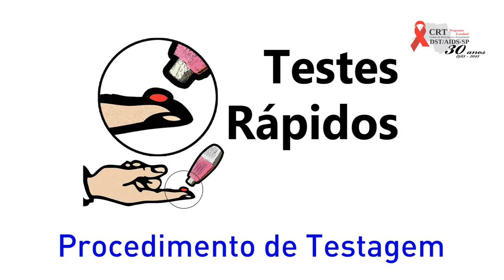TRD 2014 - Procedimento de Testagem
Vídeo Aula sobre Procedimento de Testagem.

Material de Apoio aos processo de Formação de Agentes Multiplicadores em Teste Rápido.

Apresentado do dia 24/03/2014 -  Dia mundial de Combate a Tuberculose.

Gerência de Apoio Técnico e
Gerência de Assistência Integral a Saúde